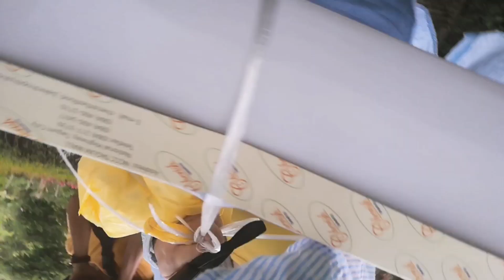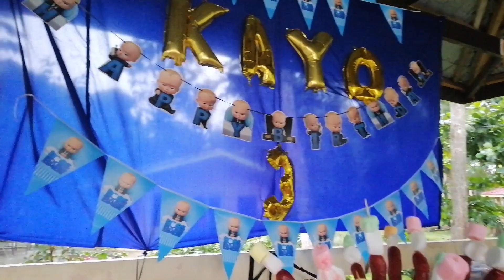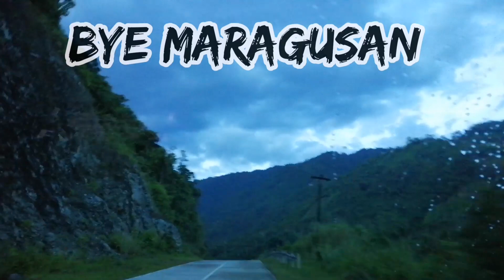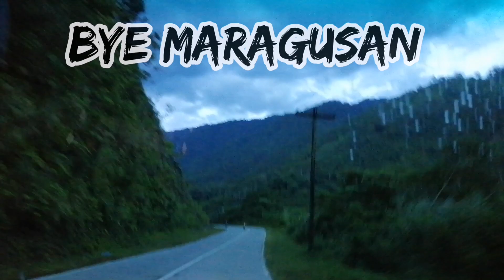AGUACAN COLDSPRING RESORT MARAGUSAN DAVAO DE ORO|TRAVEL+BIRTHDAY VLOG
Aguacan Cold Spring Resort is in Maragusan, which is a part of the Davao Region. The travel time to go to the cold spring is long as it is a bit far from the city proper, but once you reach the place it is surely worth it.
The resort has a huge swimming pool that catches the water from the cold spring, it will surely refresh your body. This is the perfect place to go if you want to celebrate events, get away from the busy city life and unwind.